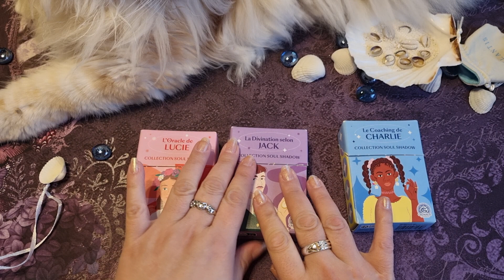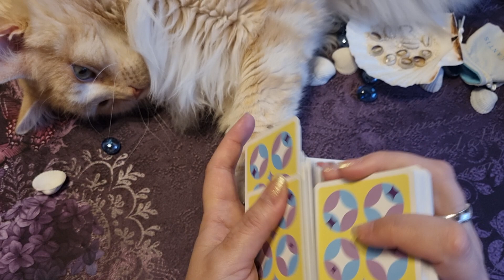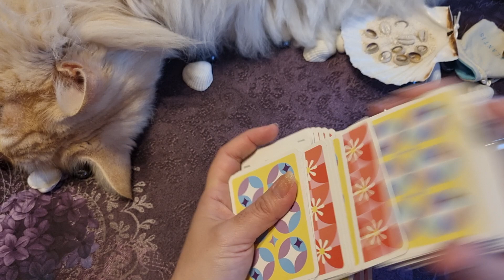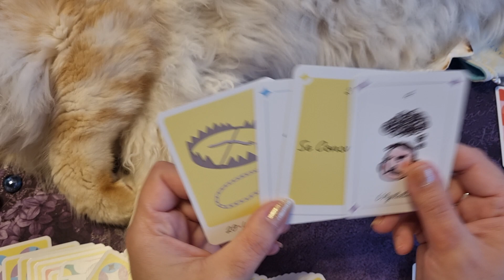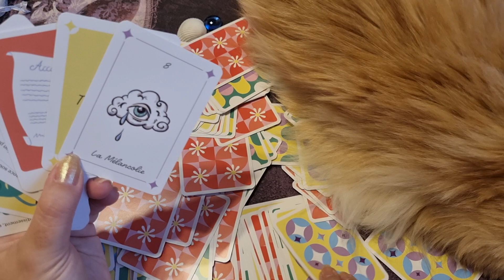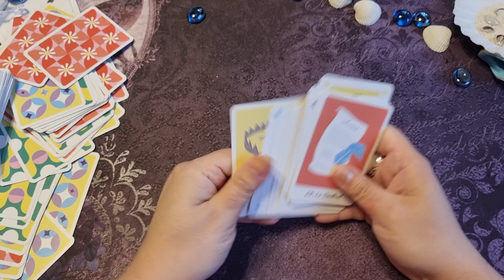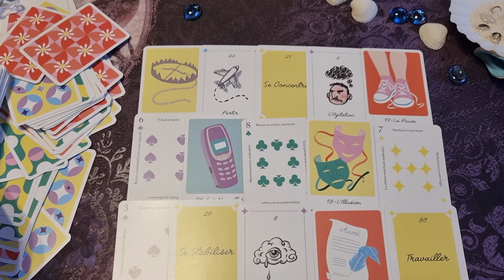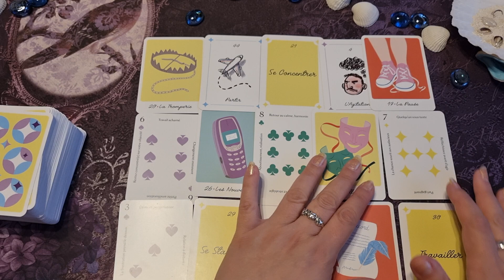🎊 Séance carto avec Jack, Charlie et Lucie🎊 voyance, guidance ou dev perso?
Coucou

Petite idée avec les jeux de @SoulShadowTarot et si on les associe!!! 150 cartes!

Comme lors des tea time carto ou soirée carto, nos potes nous répondent.

Qui nous parlera le plus? Jack avec ses prédictions, Charlie et son développement personnel ou Lucie et sa guidance?